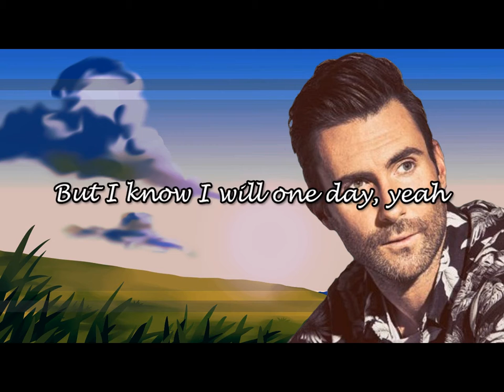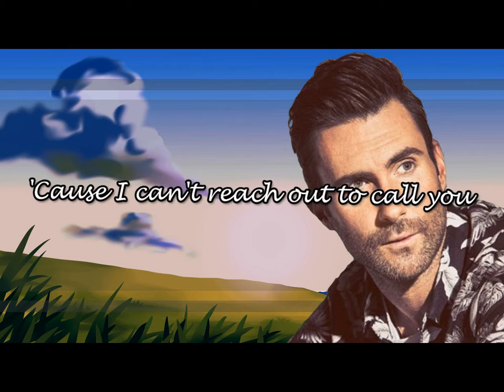Memories (Reggae) - Chocolate Factory (A Lyric Video with Speed-Up Playback) | A Lyrics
A fan-made lyric video of one of my favorite songs Memories by Maroon 5. Our first lyric video was uploaded on YouTube. We adjust the playback speed so, it will become more interesting to listen and we add an anime background for it. :)

💻 Tools we used to make this video:

Movavi - A best, easiest, and compatible editor for all window versions.

Adobe Photoshop CS6 - An image and gif Software tool.

MediBang Paint Pro - The best painting tool. Good for beginners even if you have no graphic tablet and pen, you can easily draw using a computer mouse.